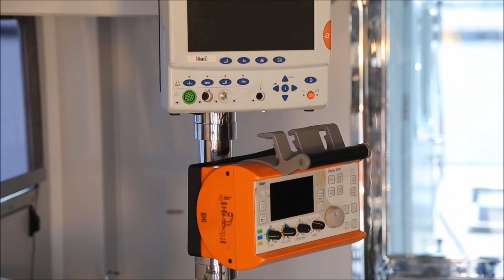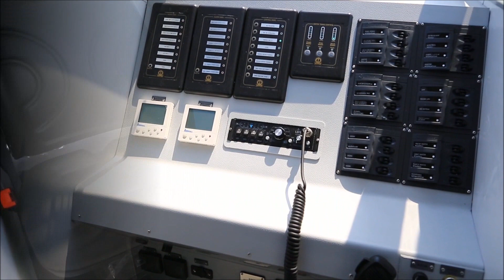13 meters AMBULANCE BOAT